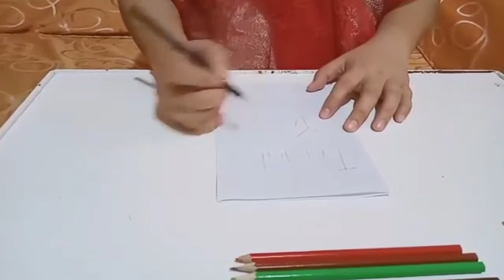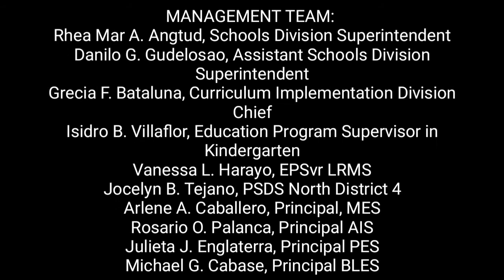K Q1 Packet 8 Storytelling Video